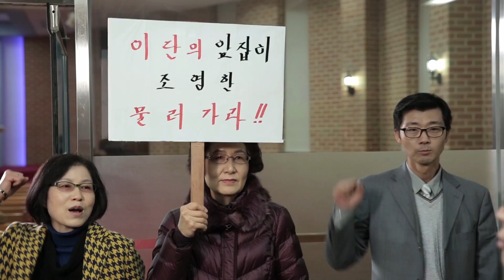Film chrétien en français « Heureux les pauvres en esprit » Bande-annonce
Cho Yeonghan est le pasteur d'une église en Corée du Sud. Il a servi le Seigneur avec enthousiasme pendant des décennies et a gagné le respect de ses frères et sœurs dans la foi. Ces dernières années, son église est devenue chaque jour un peu plus désolée. Les mauvaises actions sont devenues de plus en plus courantes et il s'est souvent trouvé lui-même embourbé dans le péché. En conséquence, il est devenu très malheureux et très déconcerté… Après avoir bien réfléchi, il a décidé de quitter son poste de pasteur et sa confession religieuse et s'est mis à rechercher une église qui bénéficie de l'œuvre du Saint-Esprit, en espérant qu'il pourrait trouver le chemin qui lui permettrait de se libérer de ses péchés. Il a rendu visite à plusieurs religions, mais leur désolation et dépravation n'ont fait qu'intensifier son sentiment d'égarement, de confusion et de désespoir. Il a imploré le Seigneur : « Seigneur ! Où es-Tu ? » Lorsque Cho Yeonghan s'est penché sur l'œuvre de Dieu Tout-Puissant dans les derniers jours, il a été agréablement surpris de découvrir que les paroles de Dieu Tout-Puissant étaient pleines d'autorité, de puissance et qu'elles détenaient la vérité ! Après avoir écouté les échanges et les témoignages des membres de l'Église de Dieu Tout-Puissant, Cho Yeonghan en est venu à comprendre dans les paroles de Dieu Tout-Puissant qu'en tant que croyant au Seigneur Jésus, ses péchés ont été pardonnés et qu'il a été sauvé par la grâce, ce qui veut dire que Dieu ne le qualifierait plus jamais de pécheur et qu'il serait en droit de venir devant Dieu, de prier et de profiter de la grâce et des bénédictions de Dieu. Toutefois, du fait de sa nature pécheresse profondément enracinée, il est toujours entravé et contrôlé par le péché et ne peut pas devenir saint. C'est seulement en acceptant le jugement et le châtiment des paroles de Dieu Tout-Puissant dans les derniers jours qu'il pourra progressivement s'affranchir du péché, atteindre véritablement la purification et le salut et être guidé par Dieu dans Son royaume. À ce moment-là, Cho Yeonghan est devenu très enthousiaste, a accepté avec joie l'œuvre de Dieu Tout-Puissant dans les derniers jours et est retourné se placer devant le trône de Dieu.